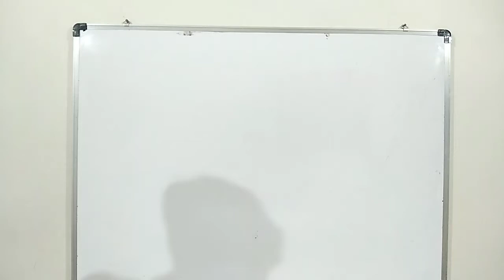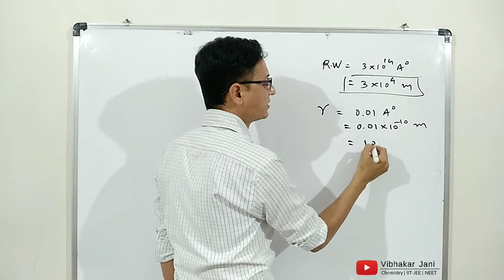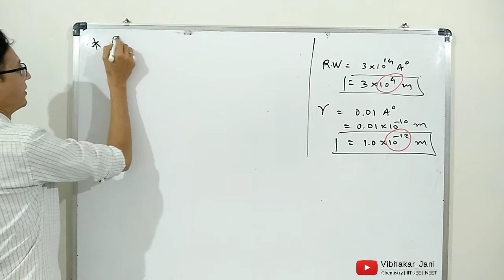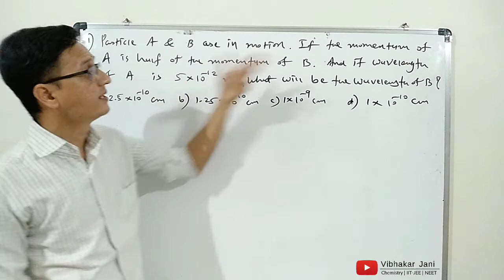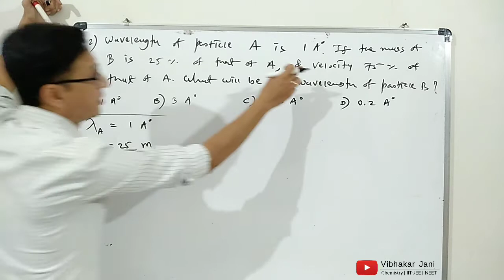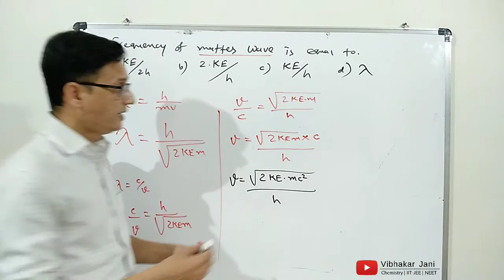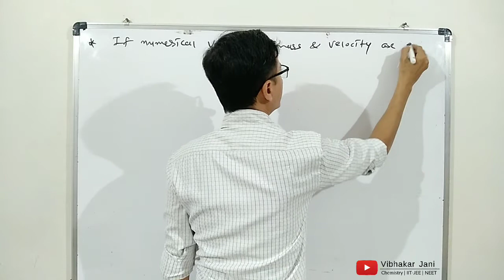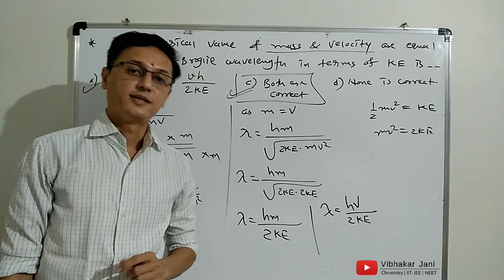Structure of atom # 16 | Numericals on de Broglie equation | jani sir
de_Broglie equation
in this video some selected numerical problems on de broglie equation are explained.
i am sure it will help you to understand the concept of de broglie equation.
- vibhakar jani